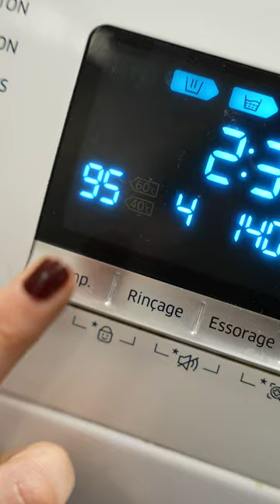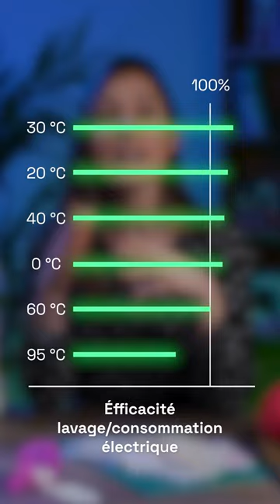💦 Un lave-linge qui consomme moins ?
Consommer moins en lavant vos fringues, c'est possible, et c'est même pas sorcier. Il suffit de savoir choisir la bonne température. 😉